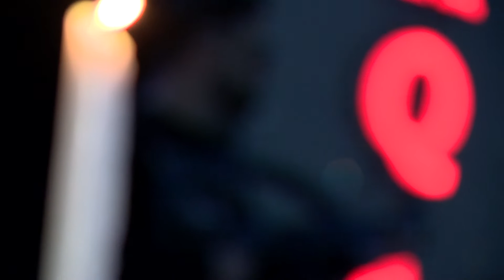Bağdat - Kenoud's consert 2018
Kenan Terlanoglu Niaqara konserti
Turanflim_company Fariq Ceferov tesekkurler.
Aranjeman : Rubail Azimov

Daha Maraqli Videolar Ucun Instagram @kenoud__ sahifesini Izleyin.

Müəllif hüquqları qorunur! Audio və videoları icazəsiz paylaşan kanallara Youtube Ekibi tərəfindən şikayət olunacaq!
Welome to the Offiial YouTube Channel of KENOUD